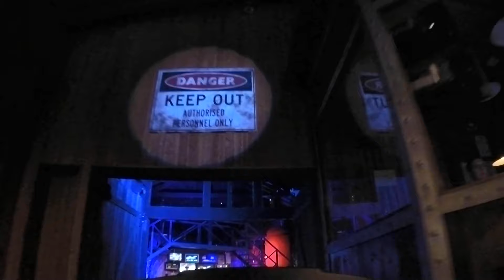Europapark Blue Fire Megacoaster OnRide Front-Row 2019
Der Blue Fire Megacoaster im Europa-Park in Rust erreicht ein maximales Tempo von über 100 km/h. Dabei geht es bis auf eine Höhe von 38 m hoch. Die maximale Beschleunigung liegt bei 3,8 G, was die Besucher in ihre Sitze drückt. Die Beschleunigung ist fantastisch. In 2,5 Sekunden geht es von 0 auf 100 km/h bevor der Coaster sich in die Höhe schraubt.

Die Achterbahn befindet sich im Europa-Park im Themenbereich Island. Das Theming des Coasters ist schön gemacht. Der Coaster rast durch Felslandschaften von Island an spröden Felswänden vorbei. Der Looping ist spektakulär und macht richtig viel Spaß. Besonders gut gefällt mir der blitzschnelle Abschuss in der Katapultachterbahn am Start.

Gefilmt im August 2019.